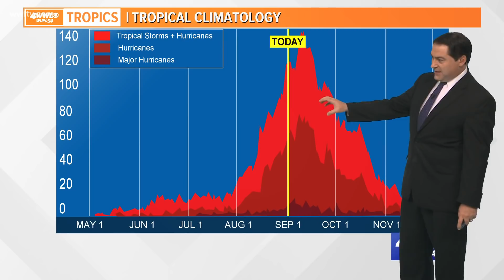Tuesday Morning Tropical Update: Invest 99-L has high chance of development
The tropics remain very active, but we do not have any named storms...yet. That will change today.

We are nearing the peak on September 10 and September is the busiest month of the season.

EAST COAST
Tropical Depression 15 is located off the North Carolina coast. It is expected to strengthen into a tropical storm today and get the name Nana. It is moving northeast and will pull away from land going out to sea. Wind shear should keep it from strengthening a lot. It does not look like a threat to land at this point.

CARIBBEAN
There is a well defined tropical wave with an area of low pressure (Invest 99L) over the central Caribbean. It has a high chance to become a tropical depression soon as it moves to the west. Forecast models take this into Central America. This is not a threat to the Gulf of Mexico.

ATLANTIC
A tropical wave will emerge off the coast of Africa in a few days. It has a low chance to develop by the end of this week as it moves west across the Atlantic.